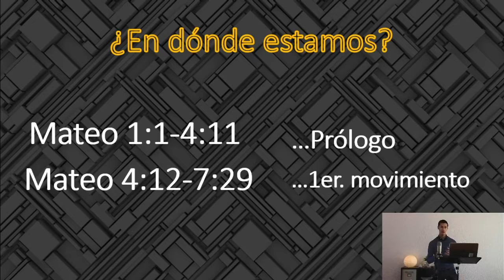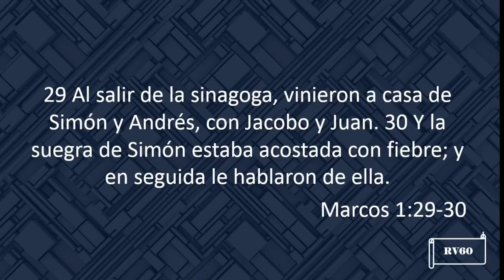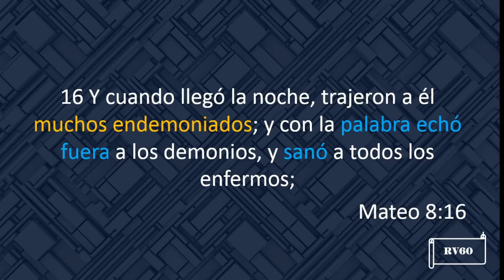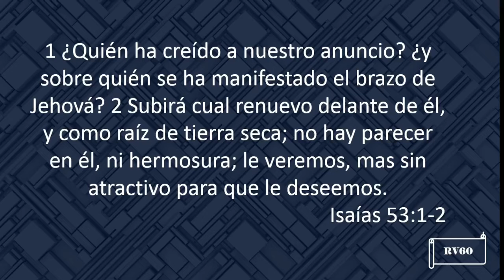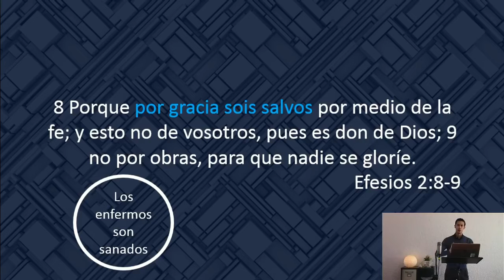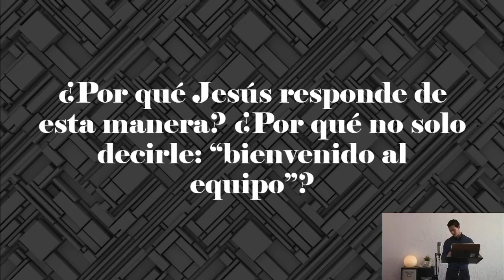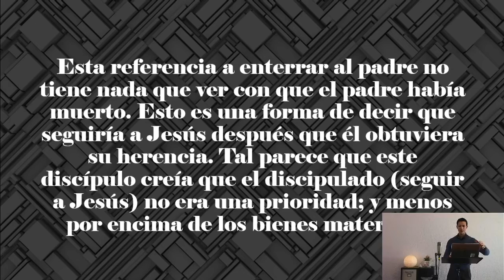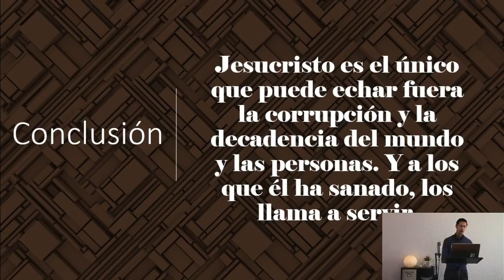Predica "Si soy Maestro y Señor ¿Por qué no me sigues?, Mateo 8:14-22" Por Richard Ramirez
Esta predicación fue impartida durante el servicio dominical en la Iglesia Bíblica Vida Nueva en Querétaro, 14 de junio de 2020

Nuestro compromiso es enseñar las escrituras de manera Cristo-céntrica y expositiva, con el objetivo de dar gloria a Dios y edificar su iglesia.